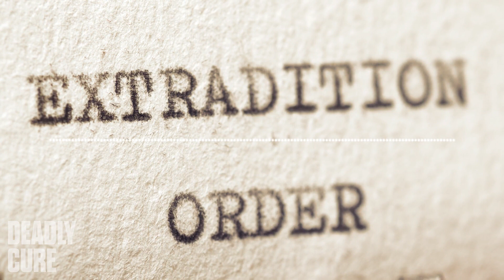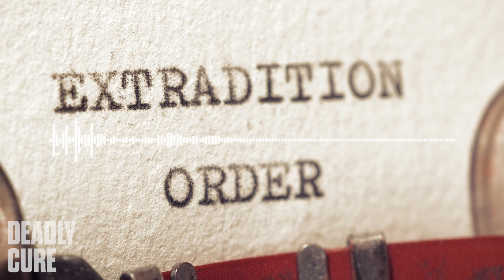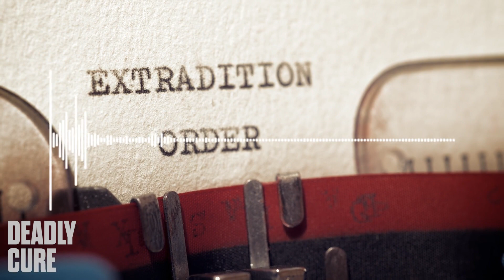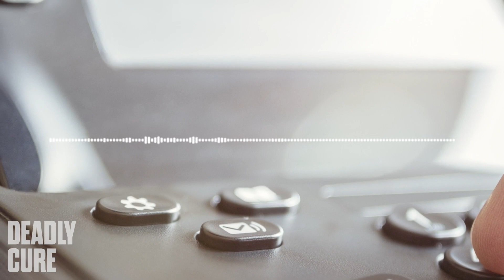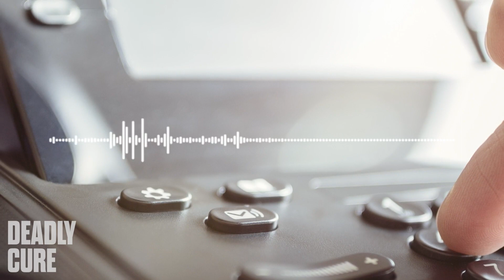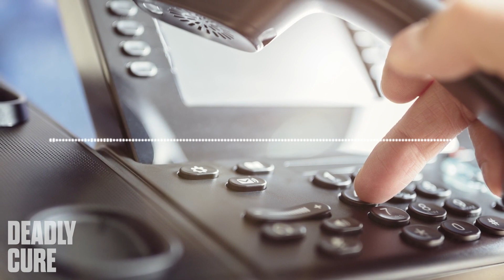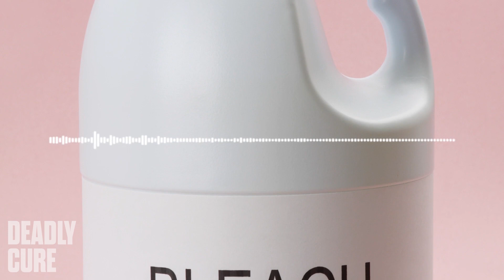Smoke Screen: Deadly Cure | 8. The Rattlesnake King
Genesis II has recently gained a significant following in some South American countries, according to local reports. Hundreds of buyers have been lining up outside makeshift MMS distribution centers in poor rural communities as the pace of Covid vaccination falls behind that of major cities.

What does the story of MMS tell us about the future of public health in the U.S. and abroad? How we can foster informed, trusted dialogue around science and health globally?

A Neon Hum Media, Bloomberg & Sony Music Entertainment production. Find out more about The Binge and other podcasts from Sony Music Entertainment and follow us @sonypodcastsormed, trusted dialogue around science and health globally.